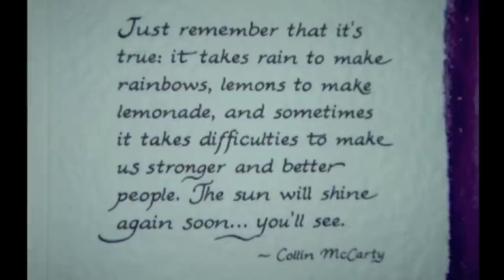Tulane Women's Soccer 2005 - The Katrina Edition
Katrina